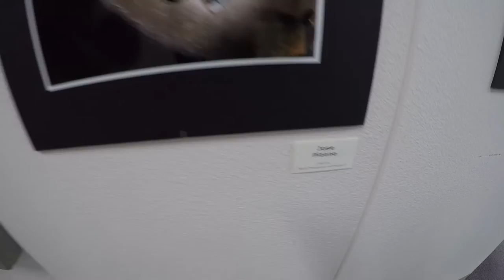THE LAST ASSIGNMENT OF MY LIFE